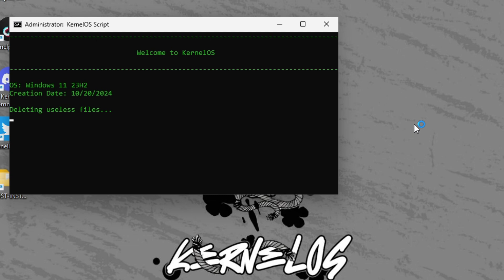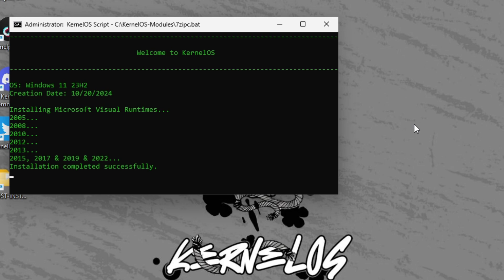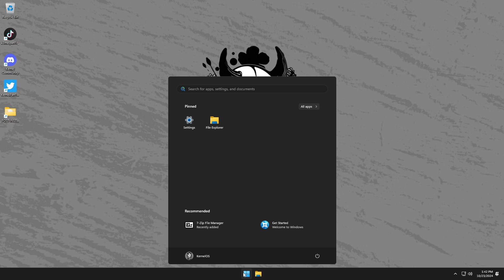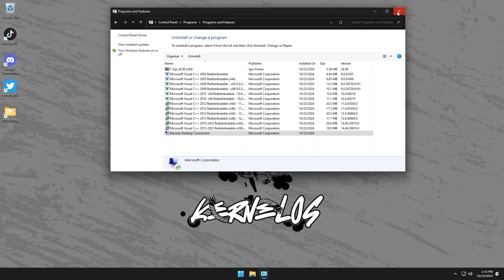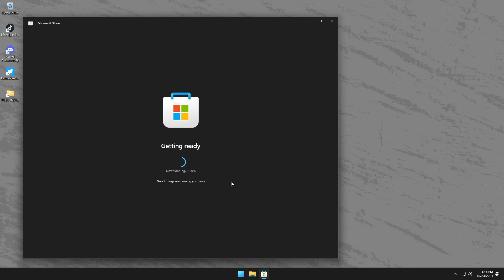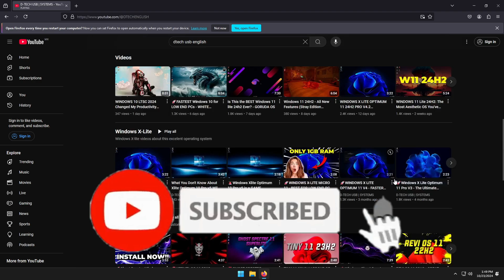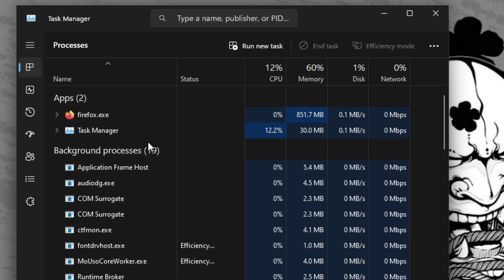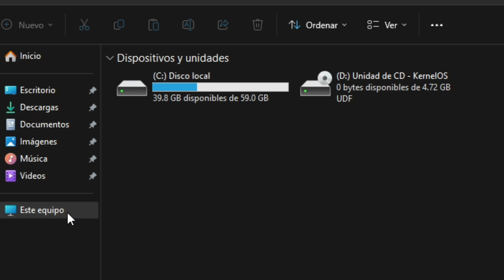Como Descargar e Instalar Kernel OS 11 2024: LA REVOLUCIÓN PARA GAMERS! ¿Más FPS, menos lag?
Kernel OS 11 2024 es el sistema operativo que todos los jugadores han estado esperando. ¿Es este el mejor OS para gamers? 🤔

✅ En este video, analizaremos:

1. **Rendimiento**: ¿Cómo se compara Kernel OS 11 con otros sistemas operativos en términos de velocidad y eficiencia?
2. **Compatibilidad**: ¿Es compatible con tus juegos favoritos? Te mostraremos una lista de títulos que funcionan a la perfección en este nuevo sistema.
3. **Características**: Exploraremos las herramientas y funciones únicas que Kernel OS 11 ofrece específicamente para los gamers. ¿Hay opciones personalizables que mejoren tu experiencia de juego?
4. **Opiniones de la Comunidad**: Escucharemos lo que otros gamers están diciendo sobre su experiencia con Kernel OS 11. ¿Es un éxito o un fracaso? ¡Te sorprenderás con algunos comentarios! 😲
5. **Conclusión**: Al final, te daré mi veredicto personal sobre si deberías hacer el cambio a Kernel OS 11 2024.

👇 Si te ha gustado este video, asegúrate de dejar un like y compartirlo con tus amigos gamers. También, te invito a comentar abajo qué opinas sobre Kernel OS 11. ¿Lo has probado? ¡Queremos saber tu experiencia!

¡Estamos aquí para ayudarte a mejorar tu experiencia de juego! 🎉

Temas Relacionados
- KernelOS
- KernelOS 11
- Como Instalar KernelOS
- KernelOS Post Install
- KernelOS 11 23h2
- KernelOS 11 2024
-  KernelOS Fortnite
- KernelOS Valorant